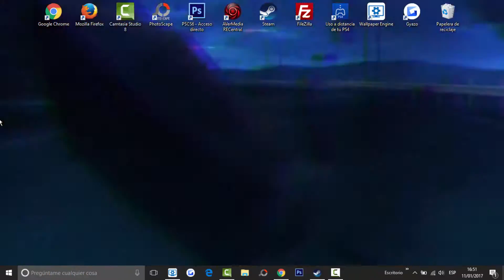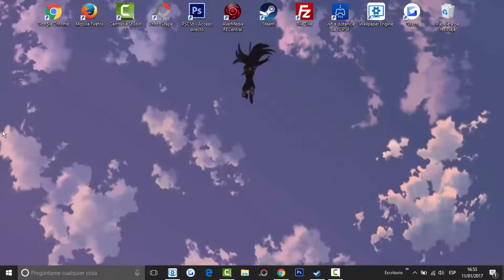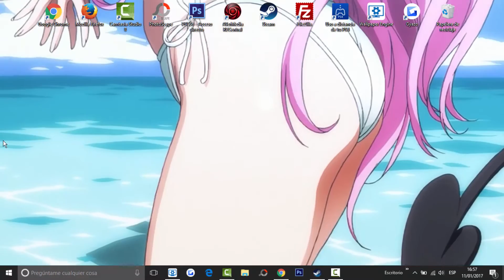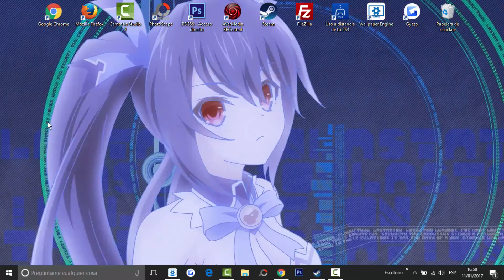Wallpaper Engine -【STEAM App】- Probando algunos Wallpapers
Y desde aquí podéis descargar los wallpapers que uso en el vídeo y muchos más

Únete y participa en el canal, contesto a todas las dudas que tengas con gusto ;)

Comunidad de noticias de Videojuegos, manganime y entretenimiento en la que colaboró